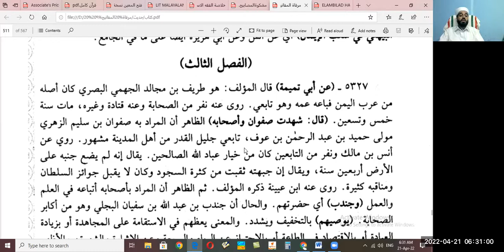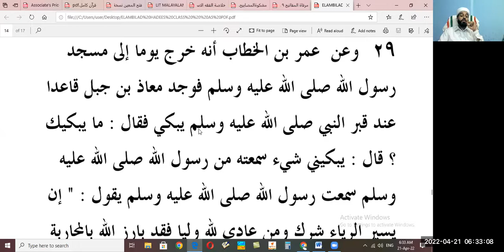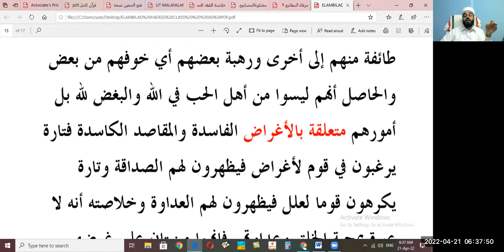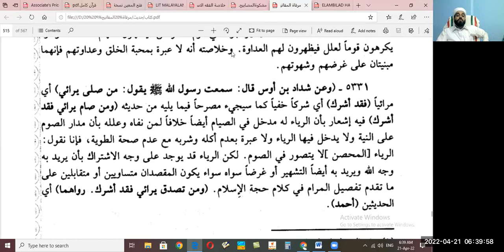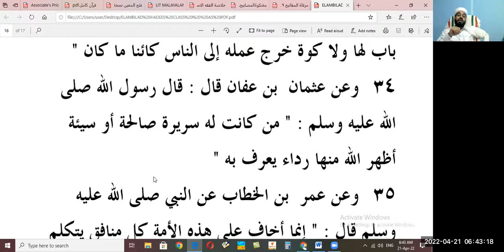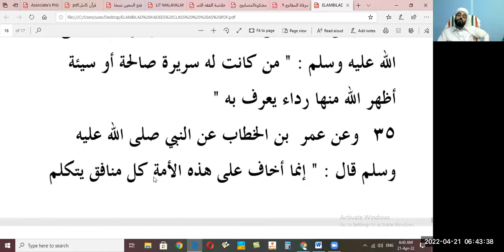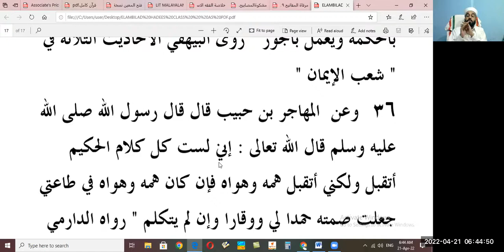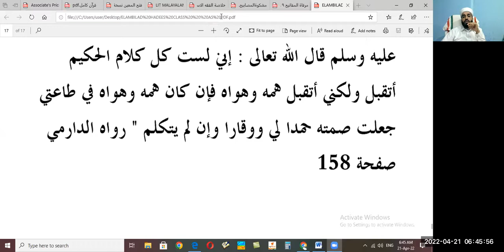HADEES CLASS 06 ABDUL HAKEEM SAQAFI AYANCHERY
കോഴിക്കോട് ജില്ലയിലെ എളംബിലാട് യൂണിറ്റിന് ഓൺലൈനായി എടുത്ത ക്ലാസിന്റെ ലിങ്കാണിത്.
ഹെഡ്സെറ്റ് വെച്ച് കേട്ടാൽ നന്നാകും.